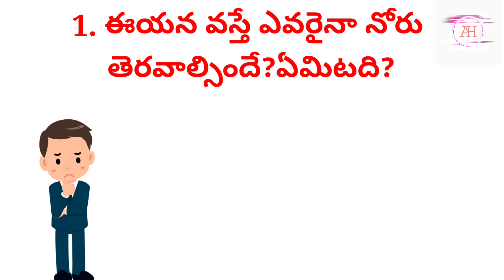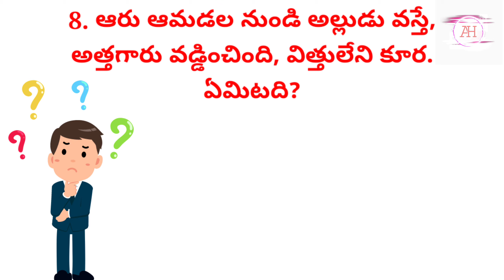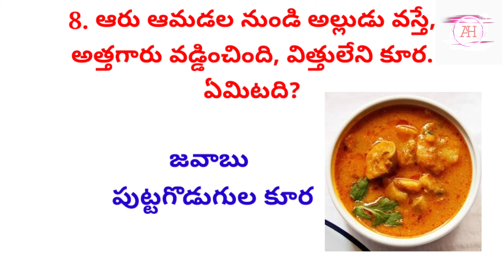పొడుపు కథలు (పార్ట్ 4)